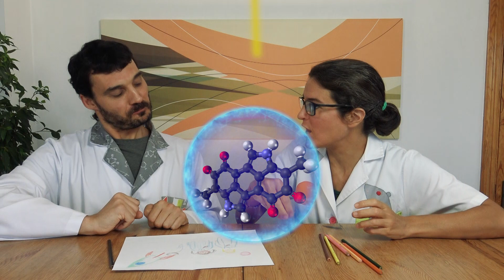¿Por qué tenemos distintos COLORES DE PIEL?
Hay gente con colores de piel muy distintos. Son todos muy bonitos, pero nuestros Clowntifics quieren saber qué provoca esas diferentes tonalidades. Orilo y Arlequina van a descubrir el pigmento responsable de tanto colorido, la melanina. Si quieres saber más sobre ella, no te pierdas este vídeo. Y si quieres ver a los CLOWNTÍFICS en directo, contáctanos y vendremos a visitarte con nuestro súper espectáculo.